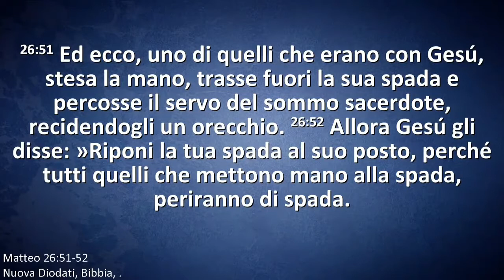Guerra e pace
Versetto introduttivo: Matteo 26:51-52
Meditazione a cura di: Nestor Consilvio